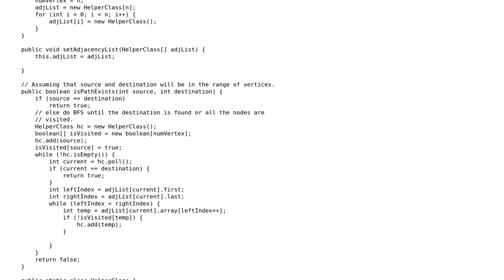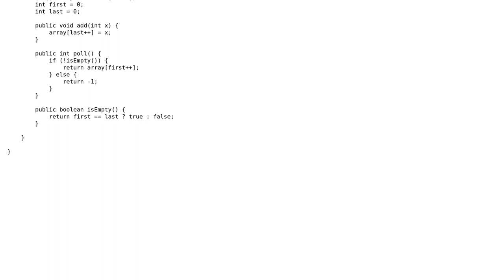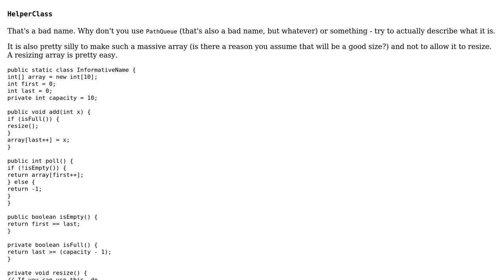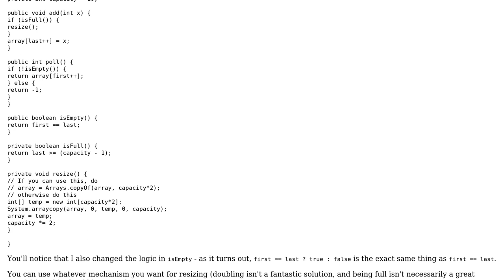Code Review: Check if path exists directed graph, without using collection (2 Solutions!!)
Code Review: Check if path exists directed graph, without using collection

With thanks & praise to God, and with thanks to the many people who have made this project possible! | Content (except music & images) licensed under CC BY-SA | Music | Images & others | With thanks to user Mosbius8 user janos user Jamal user Dan Oberlam and the Stack Exchange Network Trademarks are property of their respective owners. You are responsible for your own actions.